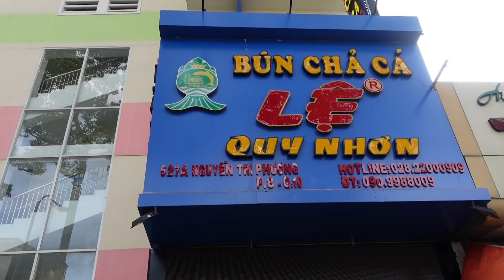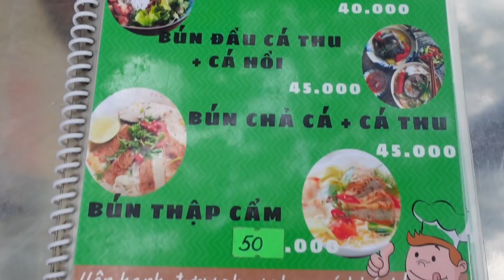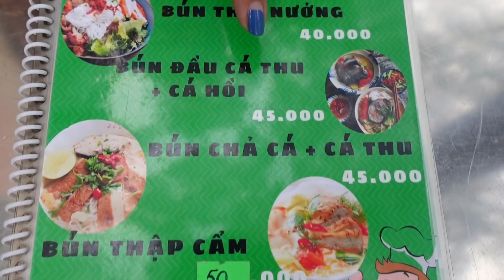Review BÚN CHẢ CÁ QUY NHƠN Nổi Tiếng chỉ với 50K tại Sài Gòn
Hôm nay Quán Vỉa Hè review bún chả cá Quy Nhơn Nổi Tiếng tại Nguyễn Trị Phương Quận 10